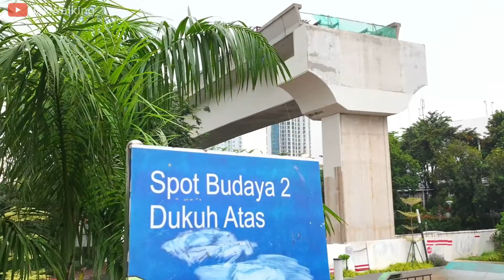Dukuh Atas Skate Park dan Taman Spot Budaya New Normal 2021 | [Sudirman-Jakarta Pusat] |Jak Walking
Hai, ini Jak Walking
Kali ini kami mengelilingi kawasan Dukuh Atas. Suasananya cukup sejuk, karena baru saja turun hujan. Fasilitas-fasilitas yang ada masih sangat terawat. Untuk lebih lengkap, silahkan tonton videonya sampai habis.

Bisa mampir nonton juga berbagai kehidupan NEW NORMAL 2021 :
Kelapa Gading - SCBD Driving in Jakarta 2021 | [Jakarta Utara - Jakarta Selatan] | Jak Walking
Ashta Mall District 8 SCBD | Mall Mevvah Instagramable area Senoparty [Jakarta Pusat] | Jak Walking
MRT Bundaran HI - Senayan Station New Normal 2021 | [Jakarta Pusat] | Jak Walking
Plaza Indonesia New Normal 2021 | Luxurious Mall in Jakarta | Jak Walking
Mall Of Indonesia MOI New Normal 2021 | [Kelapa Gading - Jakarta Utara] | Jak Walking
Pantai Pasir Putih Reklamasi PIK 2 untuk umum - China Town Pantjoran Foodcourt 2021 | Jak Walking
Stasiun LRT Jakarta Pegangsaan Dua - Velodrome stasiun New Normal 2021 | Jak Walking
AEON MALL Jakarta Garden City Walking Tour New Normal 2021| [Jakarta Timur] | Jak Walking
Mall Kelapa Gading New Normal 2021 [Jakarta Utara] | Jak Walking

Hi, this is Jak Walking
This time we surround the Upper Hamlet. The atmosphere is pretty cool, because just down the rain. The facilities are very well maintained. For more details, please watch the video until it runs out.